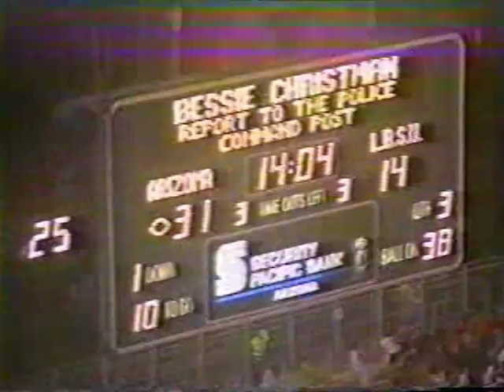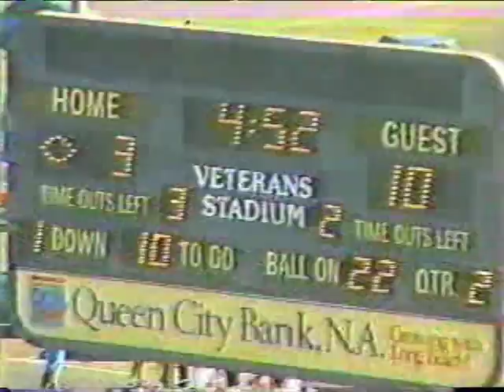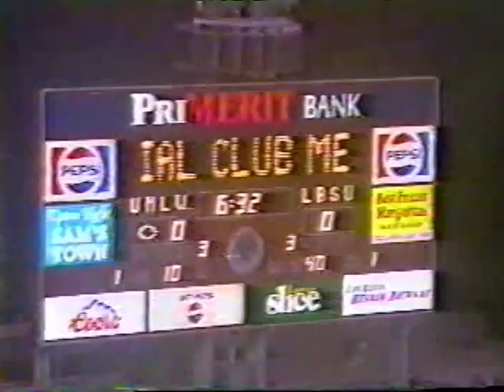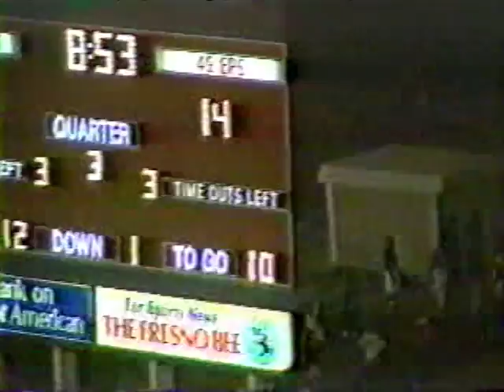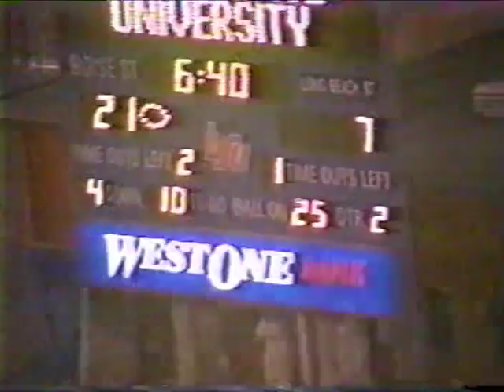LBSU 49ers Highlight Video 1990-91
Middle Linebacker 1990-91
Team Captain
Team Most Valuable Player (MVP)
Top Defensive Player of The Year